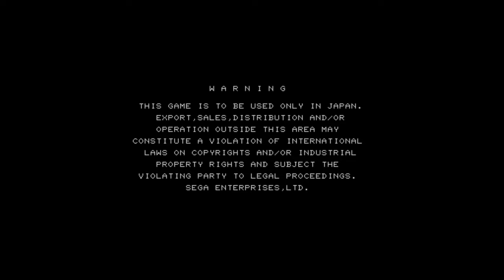Cyber Troopers Virtual-On Oratorio Tangram Sega Model 3 [2560x1440]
японская аркадная игра 1998 года в жанре экшн для Sega Model 3, которая позже была портирована на аркады Sega NAOMI и домашнюю консоль Dreamcast в Японии в 1999 году и Северной Америке в 2000 году. Oratorio Tangram - это 3D-файтинг, в котором игрок берет на себя управление гигантским человекоподобным роботом, и является продолжением видеоигры 1996 года Virtual On: Cyber Troopers. Переиздание игры под названием Virtual-On Oratorio Tangram Ver.5.66 (яп.ーーチャーン オートーオ・яп.5.66, Dennō Senki Bācharon Oratorio Tanguramu Ver.5.66) было выпущено по всему миру для Xbox 360 29 апреля 2009 года.